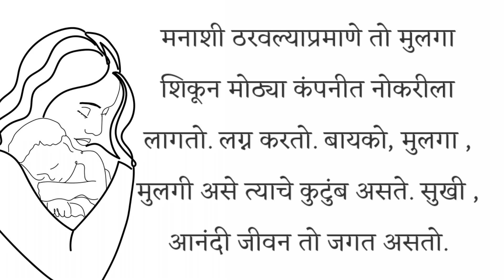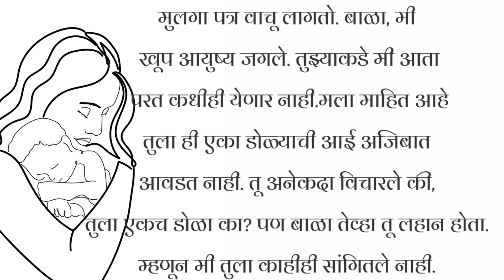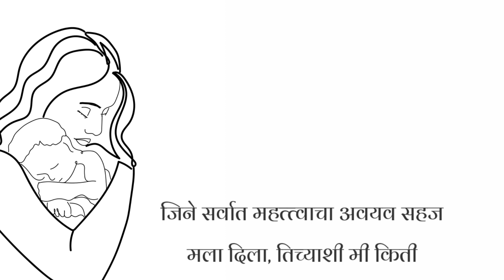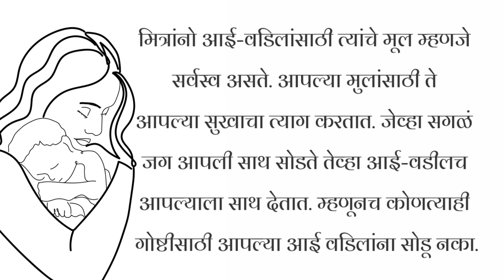एक डोळा नसलेली आई। एक हृदयस्पर्शी मराठी कथा। Marathi story।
मराठी कथा, मराठी बोधकथा, मराठी प्रेरणादायी कथा,
मराठी कथा, मराठी गोष्टी, मराठी motivational story
Marathi stories, Marathi motivational stories